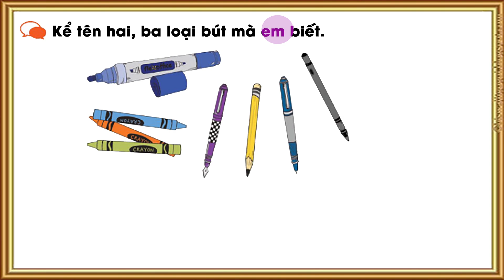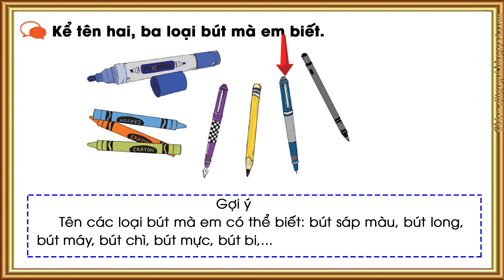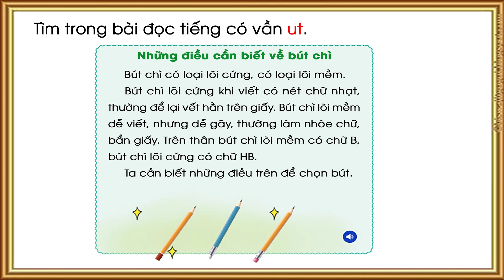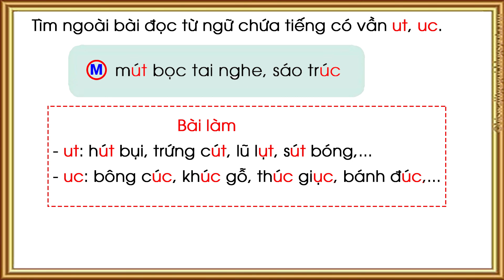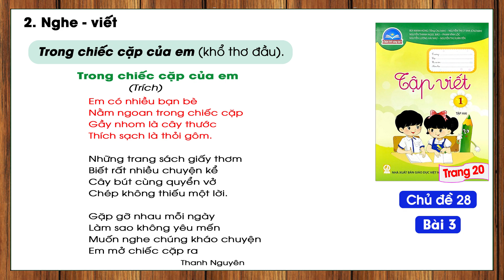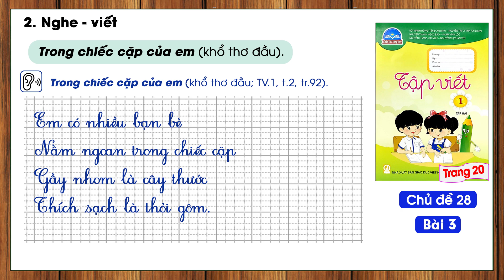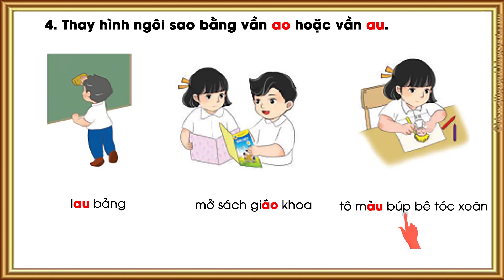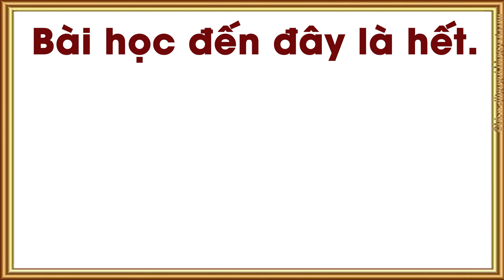Tiếng việt lớp 1 sách chân trời sáng tạo tập 2 - Chủ đề 28 - Bài 3|Những điều em cần biết về bút chì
- Tiếng việt lớp 1 sách chân trời sáng tạo tập 2, chủ đề 28,  bài 3.
- Luyện đọc bài đọc: Những điều em cần biết về bút chì.
- Tim hiểu bài đọc: Những điều em cần biết về bút chì.
- Tập viết chữ O viết hoa 2,5 ô li.
- Nghe - viết đúng chính tả.
- Làm bài tập chính tả.
- Nói lời cảm ơn khi bạn cho em mượn đồ dùng học tập.
- Vẽ chiếc cặp hoặc ba lô của em và đặt tên cho bức vẽ.